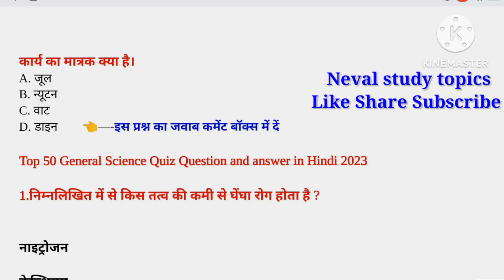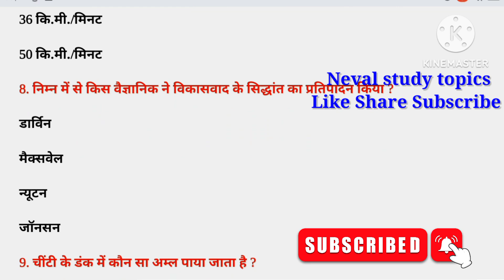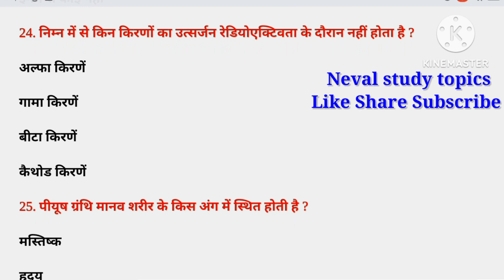Science top100 question part 1 II Science Quiz II Important Science Quiz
Neval study topics आप सभी का स्वागत करता है।

Tag---

Rkstudy Topics